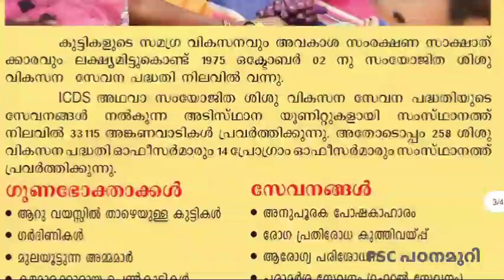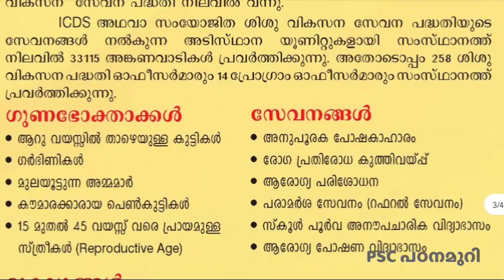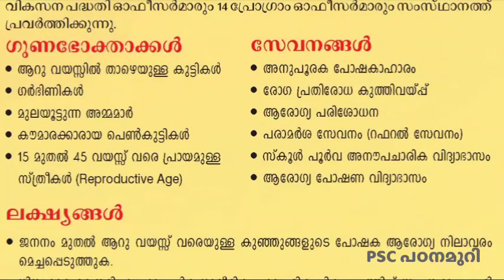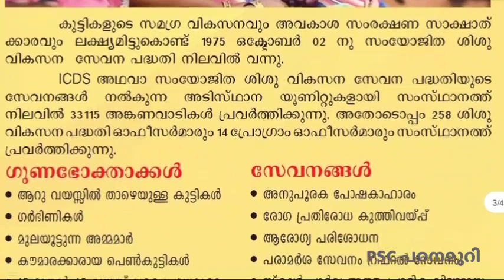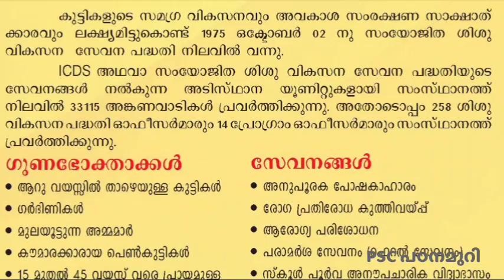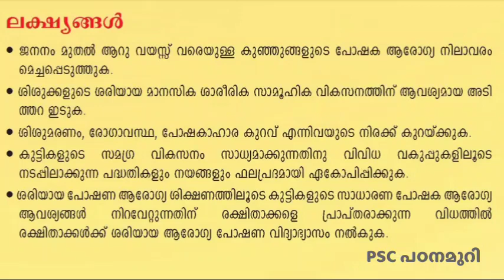ICDS SUPERVISOR | LP/UP ASSISTANT | CHILD PSYCHOLOGY & PEDAGOGY | ICDS PART -1